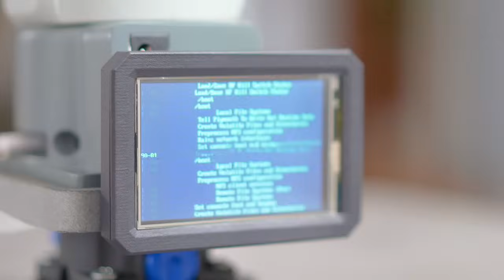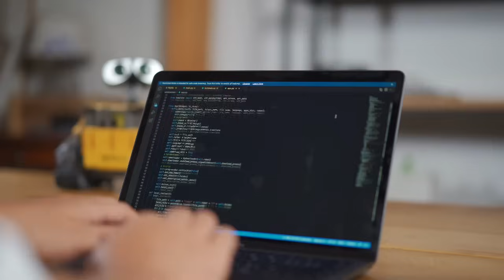mechArm 270 | The Most Compact Collaborative Robotic Arm in the World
A tough, reliable, and effective robotic arm -- mechArm 270-Pi is Officially Launching now!!!

Now purchase the mechArm 270-Pi can enjoy the $50 discount(Only available for 3 days!!)
Code: mechArm50YT

As the most compact collaborative robot, mechArm 270-Pi is portable. It's tough but reliable for its centrosymmetric structure. And its effectiveness enables users to increase programming efficiency with reliability.
Whatever you want is a serve robot as an assistant, gardener or patrol or a programming tool, mechArm 270-Pi is a perfect choice for you!

ABOUT US:

Elephant Robotics is a technology company specializing in the design and production of robotics, development and applications of operating systems and intelligent manufacturing services in the industry, commerce, education, scientific research, home and etc.